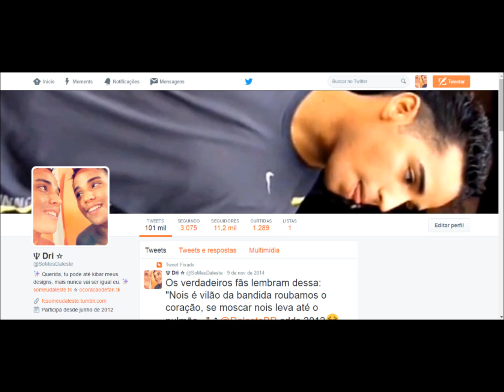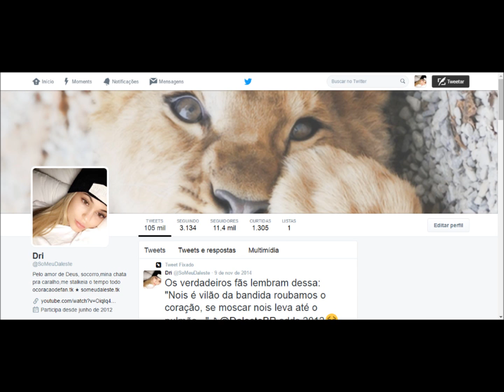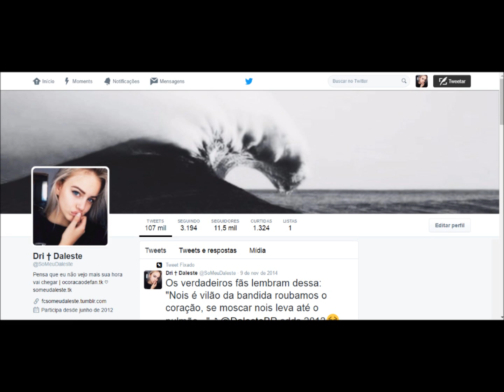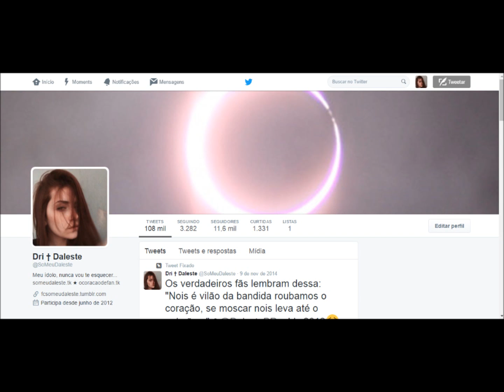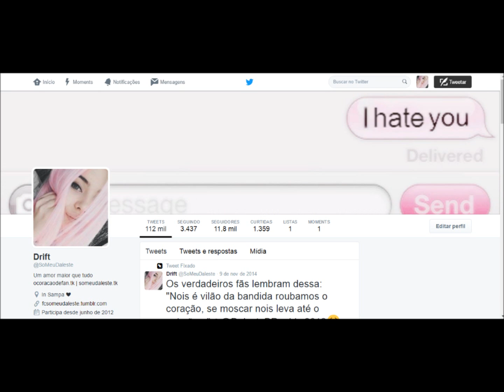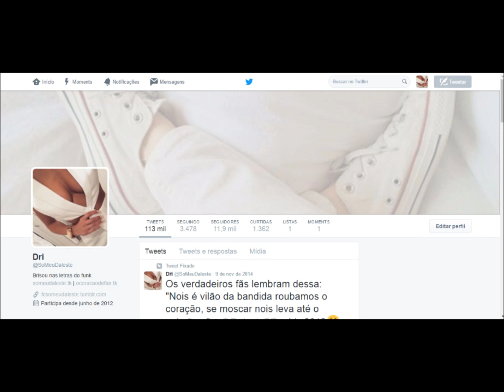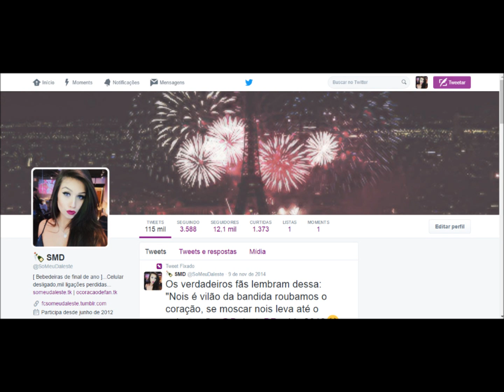Retrospectiva 2016 do Fã Clube Só Meu Daleste - parte 2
Voltem sempre!